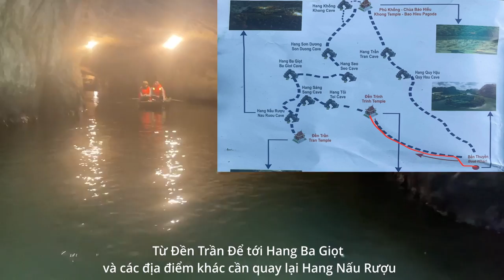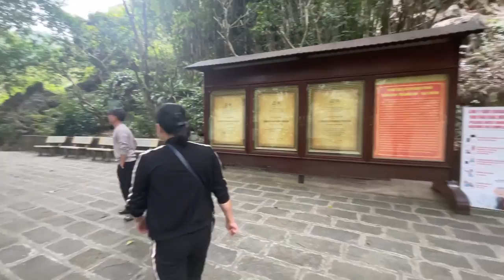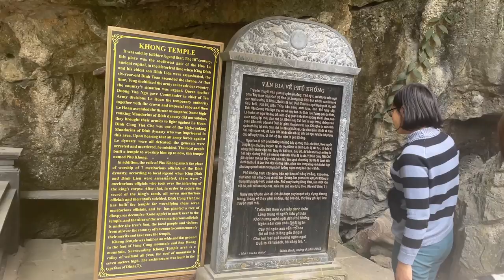#16 Khám Phá Di Sản Thế Giới Tại Ninh Bình - Tràng An Xuân 2023 Tập 2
Khu du lịch Sinh Thái Tràng An là một khu du lịch sinh thái nằm trong Quần thể Di Sản Thế Giới Tràng An thuộc tỉnh Ninh Bình. Nơi đây đã được Chính phủ Việt Nam xếp hạng Di tích Quốc gia đặc biệt quan trọng và UNESCO công nhận là Di Sản Thế Giới kép từ năm 2014
Tràng An với hệ thống dãy núi đá vôi có tuổi địa chất khoảng 250 triệu năm, qua thời gian dài phong hóa bởi sự biến đổi của Trái Đất, khí hậu, biển tiến, biển thoái đã mang trong mình hàng trăm thung lũng, hang động, hồ đầm. Danh thắng này là nơi bảo tồn và chứa đựng nhiều hệ sinh thái rừng ngập nước, rừng trên núi đá vôi, các di chỉ khảo cổ học và di tích lịch sử văn hóa. Hệ thống núi đá, sông suối, rừng và hang động ở Tràng An rất hiểm trở nên được Vua Đinh Tiên Hoàng chọn làm thành Nam bảo vệ kinh đô Hoa Lư ở thế kỷ X và sau đó Nhà Trần sử dụng làm hành cung Vũ Lâm trong kháng chiến Nguyên Mông. Hiện nay nơi đây còn nhiều di tích lịch sử thời Đinh và thời Trần.
Video ghi hình ngày mùng 2 Tết Qúy Mão 2023 tức ngày 24/1/2023

Song: From The Frozen Girl (Original Version) - Jupiter & Rol